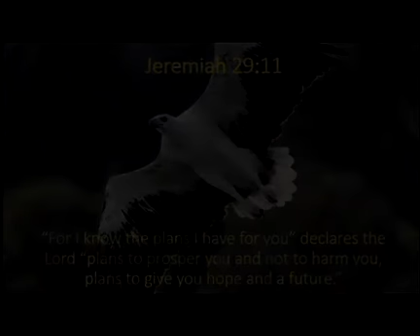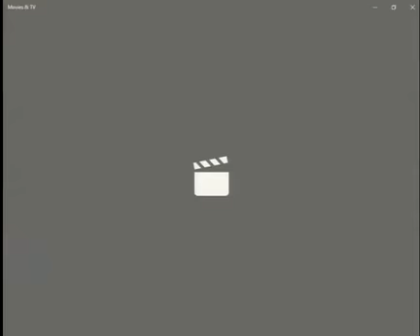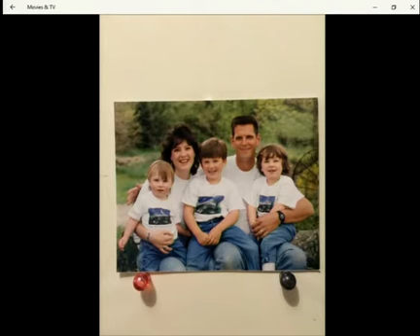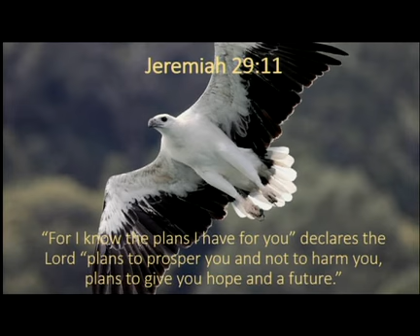James Fischer Service